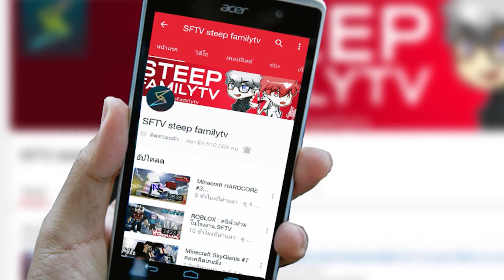🔥💥Minecraft Dragons Fire💥🔥 ตอนที่ 15 มังกรสายรุ้ง Rainbow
🔥💥Minecraft Dragons Fire💥🔥  ทุกคลิป
▼ติดต่อโฆณาได้ที่ ▼

▼สเปค คอม 5 ปีที่เเล้วที่ใช้อยู่ตอนนี้ ▼
CUP : Intel(R) Core(TM) i7-4790 CPU @ 3.60GHz   3.60 GHz
Ram : Hyper-X DDR3 12.0 GB
Harddisk : 2TB
SSD : Samsung 250 GB
VGA Card :  NVIDIA 1060
Power Supply : 750 w
Monitor : BENQ 144 hz